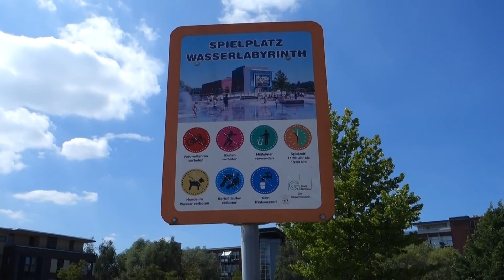WATERPRET IN DUITSLAND EN DJ DEEJAY 😁 | DE FAMILIE SNIJDERS FAMILIEVLOGGERS #281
Vandaag is het zondag 24 juli.
Het is vandaag weer 30 graden dus besluiten wij om naar Duitsland te rijden voor een beetje waterpret.
Ook kan Deejay hier zijn skills laten zien.